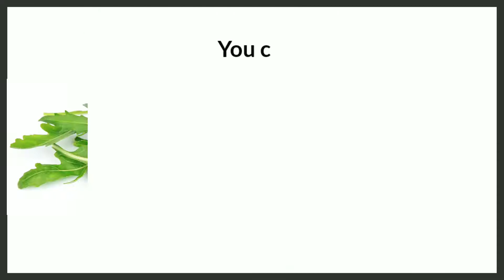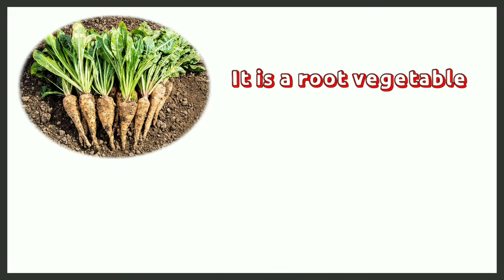Top 5 unique vegetables to grow from September // 5plants // grow at home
THIS IS MY SECOND VIDEO IN THIS CHANNEL, EDITING NOT YET UP TO THE MARK BUT I THINK YOU'LL LOVE THIS CONTENT.
CONTENT - Some Winter vegetables can be sow and grow from September.In this video I Pick Out TOP 5 Unique vegetables you can start to grow from now means Early September. Not just name I also provide EXTRA INFORMATION ( seed germination info, Scientific name, harvesting time etc. ) on those vegetable